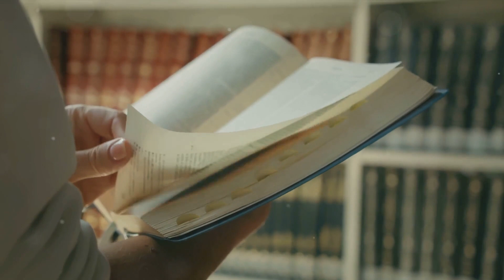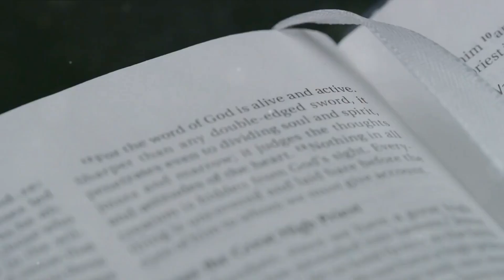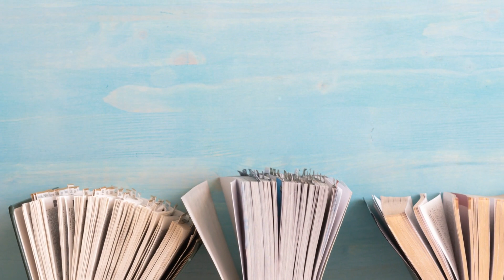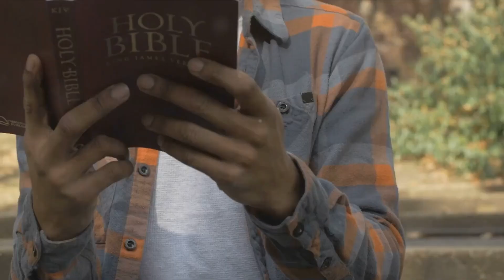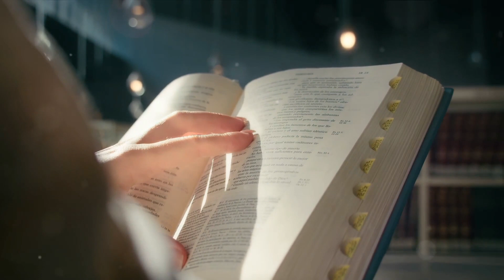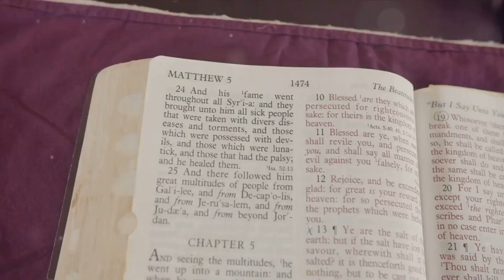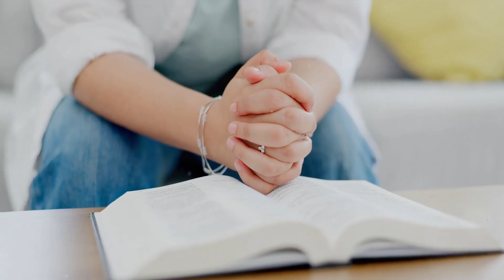Before Time Jesus' Existence Explained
In this enlightening video, we embark on a profound journey to unravel the mystery of Jesus' existence before time itself.

Join us as we delve into the depths of this timeless truth, exploring the profound significance it holds for our faith and understanding of spirituality. Discover the eternal presence of Jesus and gain insights that will uplift your spirit and deepen your faith.

🙏 Don't miss this opportunity to explore the enigma of Jesus' existence beyond the confines of time. Watch now and expand your spiritual horizons.